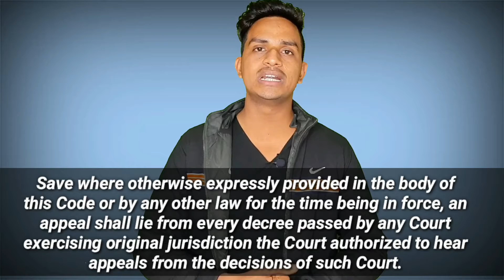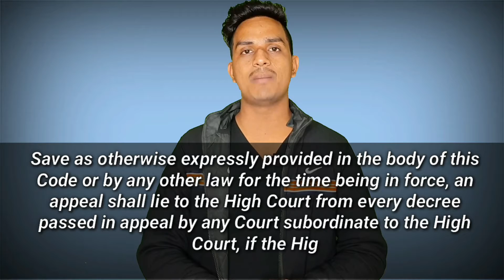Appeal in CPC | Part 7 of Civil Procedure Code 1908 in Hindi